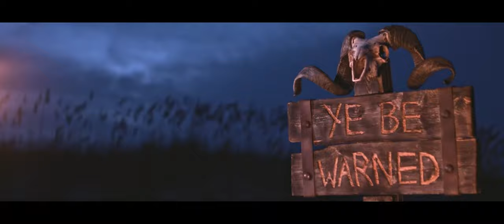2019 ECU Football Intro Video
The first home game of the season for ECU Football, which means another debut of Port City Films intro videos.